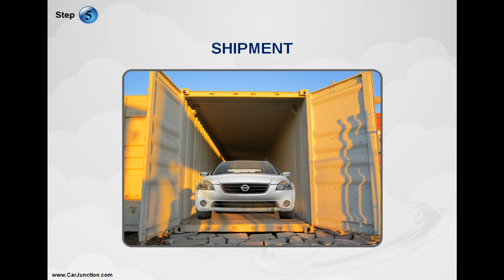Japanese Used Cars Auction Process